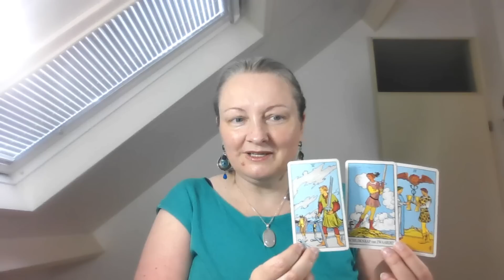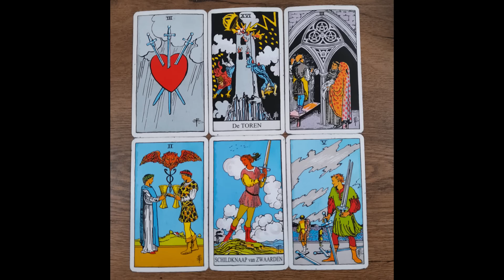Het Grote Ontwaken nieuws media en energie komende week